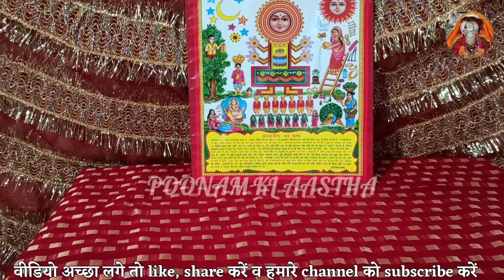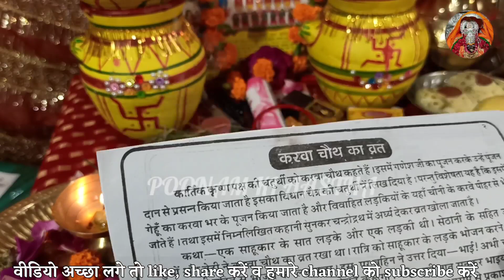करवा चौथ व्रत पूजा विधि 2021-करवा चौथ की पूजा कैसे करें-KARWA CHAUTH PUJA VIDHI।KARVA CHAUTH POOJA।